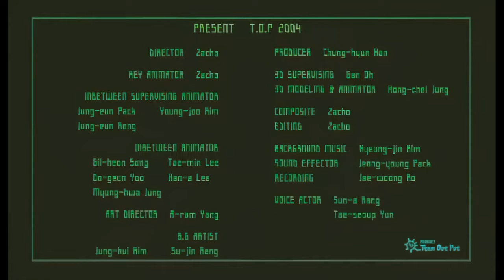Animacio "Esperanto" (2004) 4K per AI, kun esperantaj subtekstoj, 애니메이션 에스페란토 Animation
Tiu ĉi estas mallonga korea animacia filmo, kio nomiĝas "Esperanto", ĝi estas verkita de @ohzacho je 2004.
La filmo ne havas multajn parolojn. Vi povas aŭdi kelkajn frazojn en esperanto kaj angla lingvo.

한서대학교 영상애니메이션과 10주년 기념 SELECTION 에스페란토 (Esperanto)

PRODUCTION T.O.P Artplay 2004

Director : Zacho - Oh
Producer : Choung Hun - Han
Art Director : A ram - Yang
Key Animation : Zacho - Oh
Sound Effect : Jung Young - Pack